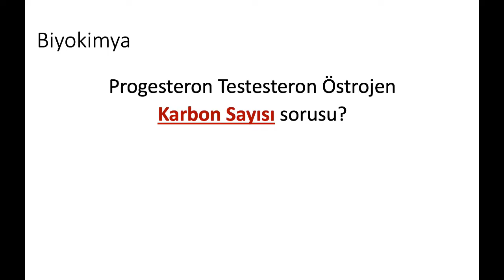2021 Mart TUS - Biyokimya - Östrojen Testeseron Progresteron Karbon Sayısı sorusu